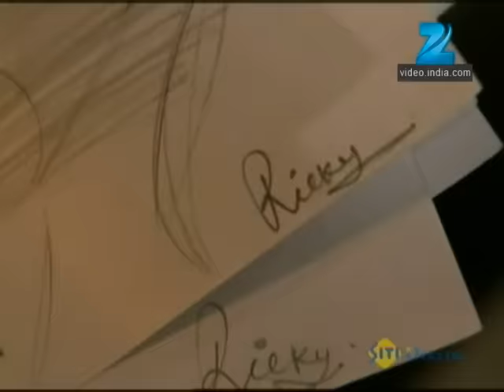Hitler Didi | Ep.37 | Kutumb कैसे करेगी लोगो का हिसाब चुकता? | Full Episode | ZEE TV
Show Name : Hitler Didi
Producer/Star Cast : Rati Pandey, Sumit Vats, Aakash Pandey
Episode No : 37